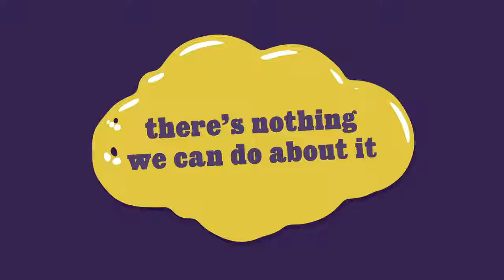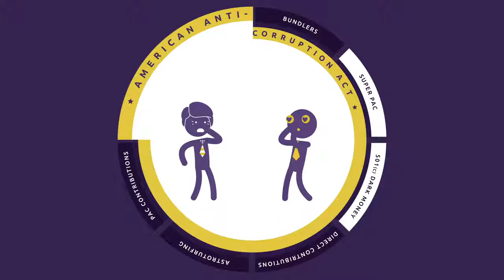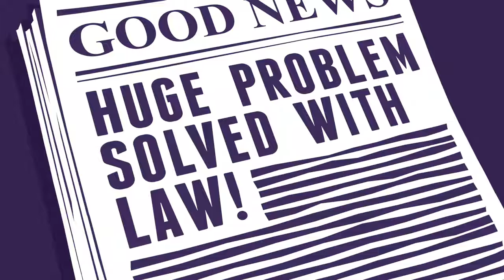How to Fix Americas Corruption // Part 2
A continuation form the first part, why america is corrupt. This ends the story with a great fix for the country!

take care :)